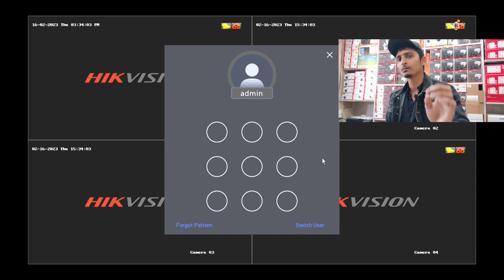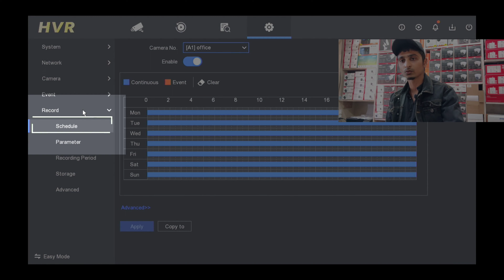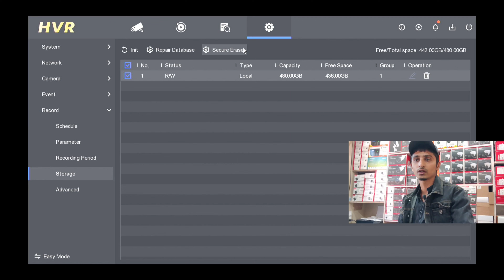HIkvision DVR/NVR Recording Delete | Hikvision New DVR Hard Recording delete